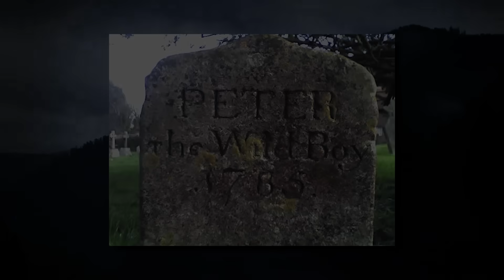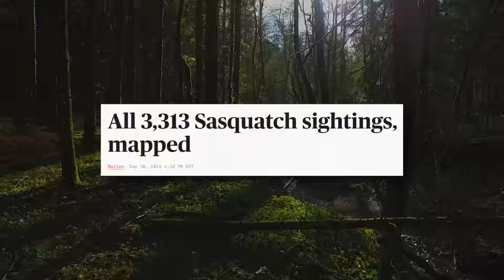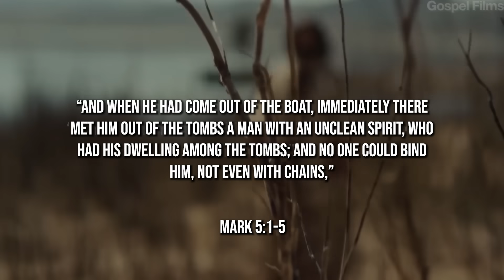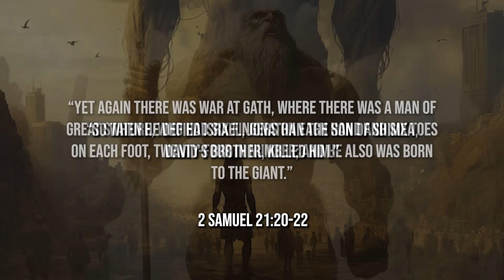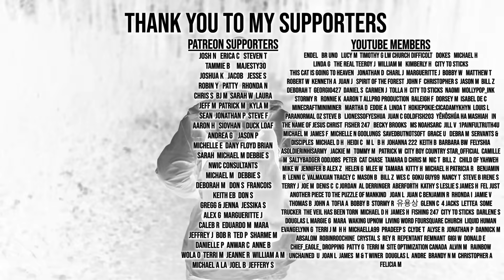Feral People in our National Parks, are Nephilim Still Alive Today? Missing 411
Feral People in National Parks, are Nephilim Still Alive Today? Missing 411 | Missing people national parks. Are feral people in our national parks?